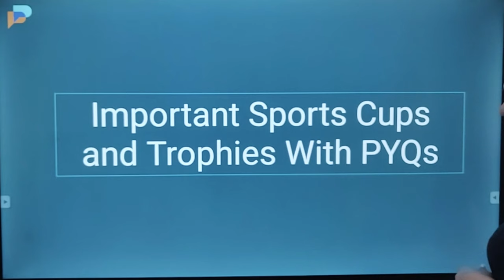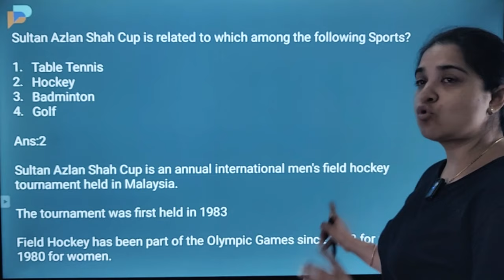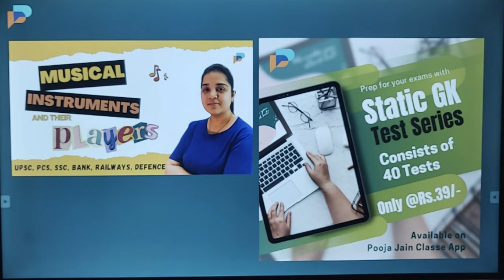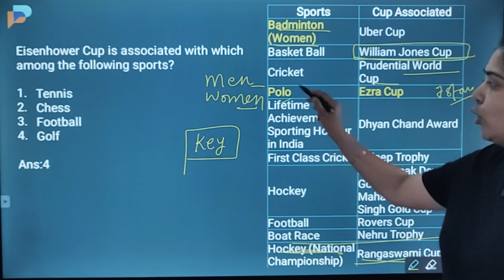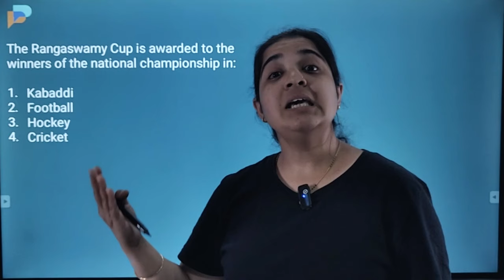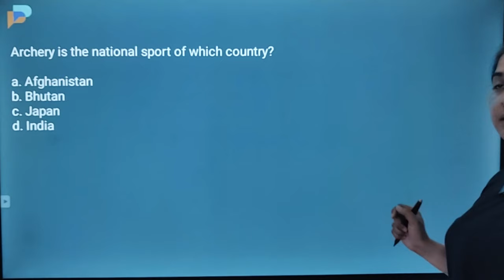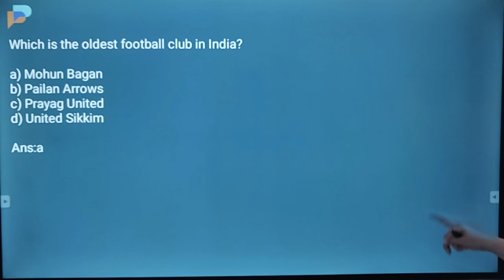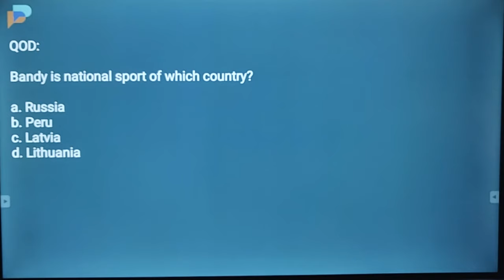Sports Cups & Trophies | Mastering Sports GK with Pooja Mam's Expert Tips!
Sports Cups & Trophies | Important Questions | Static GK with PYQs

In this video, we will discuss and learn about the important questions on Sports Cups & Trophies.